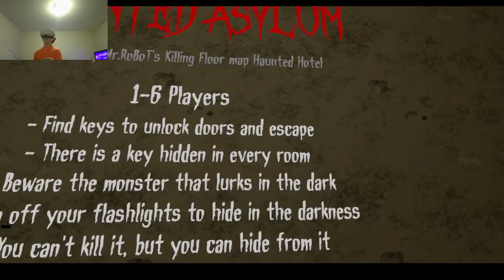vrchat kitchen cooks